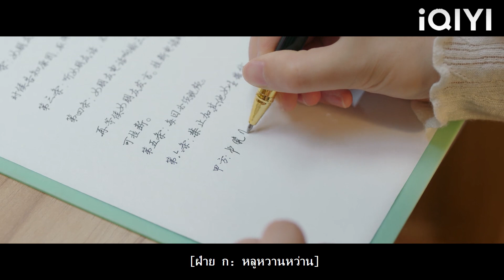ซีอีโอทนไม่ได้ที่จะออกจากซินเดอเรลล่าและทั้งสองจูบลาอย่างไพเราะ!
CCAN
วุ่นนัก โจทย์รักแรก